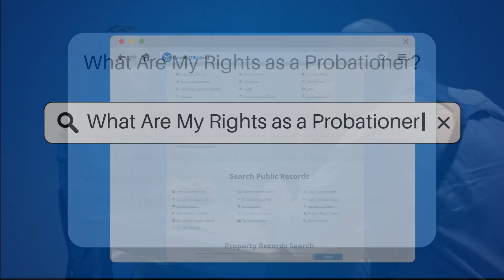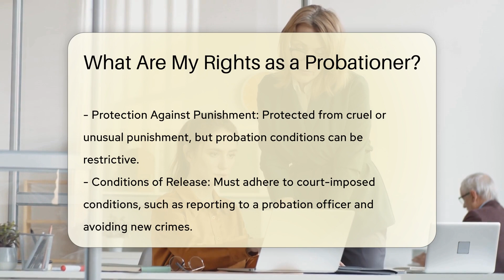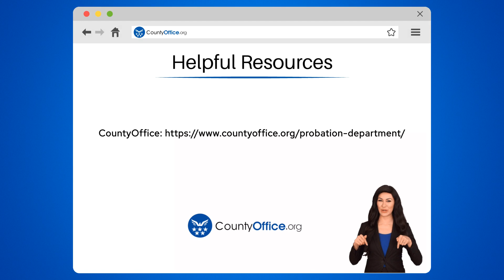What Are My Rights as a Probationer? | CountyOffice.org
What Are My Rights as a Probationer? In this enlightening video, we delve into the essential topic of probationer rights. Discover the key rights and limitations that probationers should be aware of, including fair treatment, privacy constraints, and the importance of legal representation. Learn about the conditions of release, search and seizure regulations, and the process of probation violation hearings. Gain insights into your rights as a probationer and the procedures involved in maintaining compliance with the law.